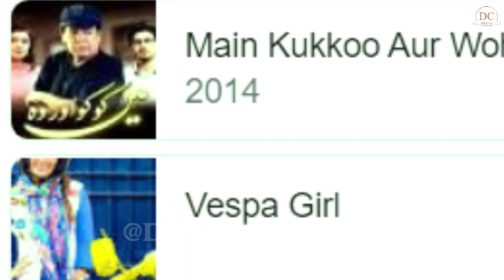Ayeza Khan From Chupke Chupke Unknown Facts | Chupke Chupke Season 2 | Chupke Chupke s2 Bts | Meenu